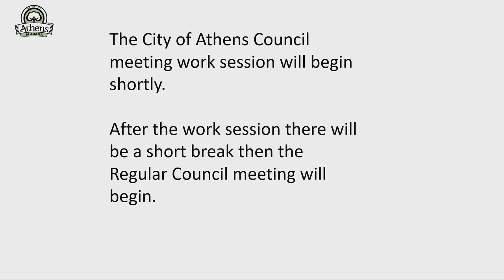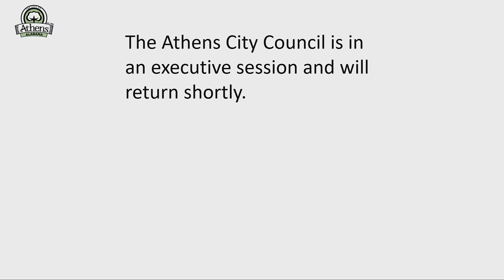City of Athens City Council Work Session and Regular Meeting 10/25/2021